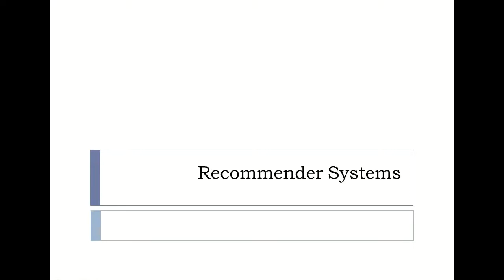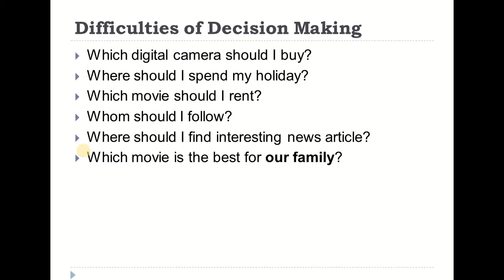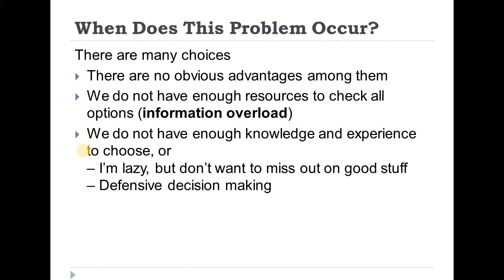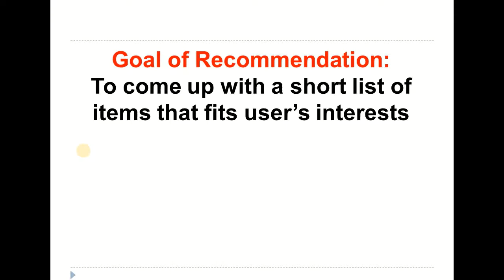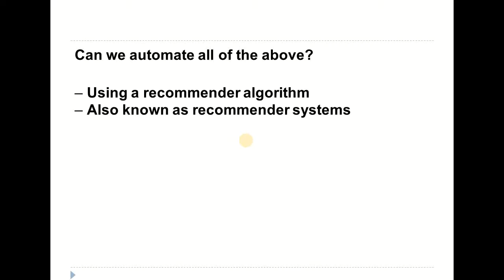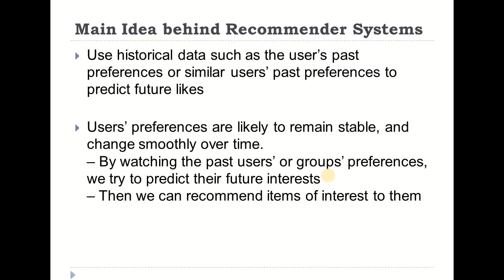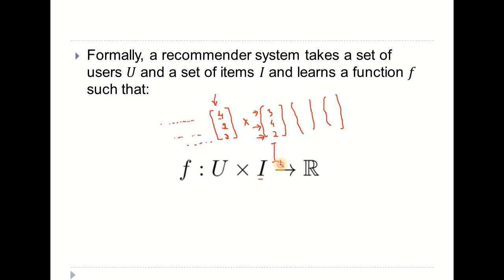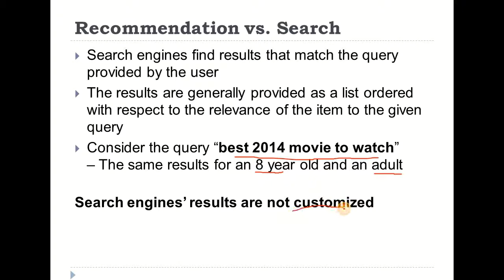Introduction to recommender systems in Urdu/Hindi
The video introduces recommender systems in Urdu/Hindi. It is a type of machine learning techniques that can be used for making recommendations by filtering a number of items that cannot be parsed manually. The objective is to reduce human effort in decision-making and save time by automating the process. Recommender systems parse millions of items on our behalf and recommend the few most appropriate items that we would be interested in.